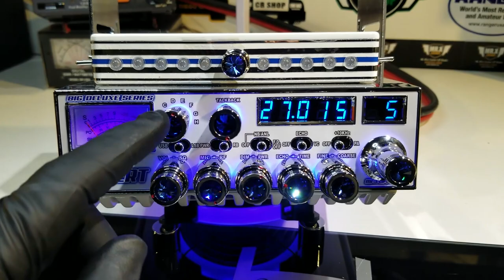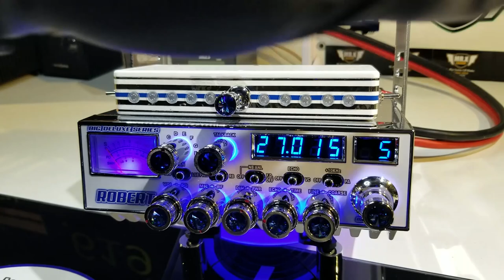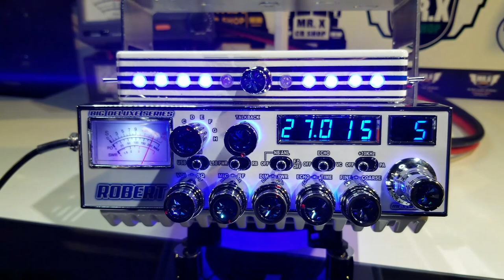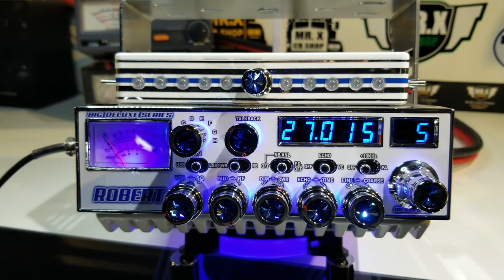ROBERT EDITION | MR.X CB SHOP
GALAXY DX 98VHP
BIG SERIES CUSTOM

-BIG DELUXE SERIES -

"ROBERT EDITION"

PREGUNTAS Y COTIZACIONES MANDAR MENSAJE (INBOX) O LLAMAR AL TELÉFONO (619) PARA MAS INFORMACIÓN.